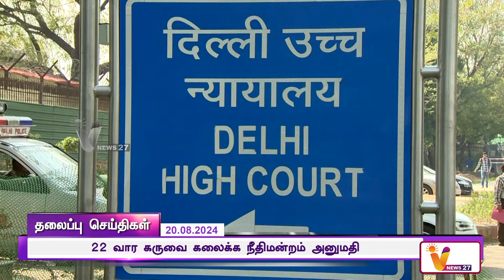Today Headlines - 20 August 2024 | காலை தலைப்புச் செய்திகள் | Morning Headlines | V NEWS 27